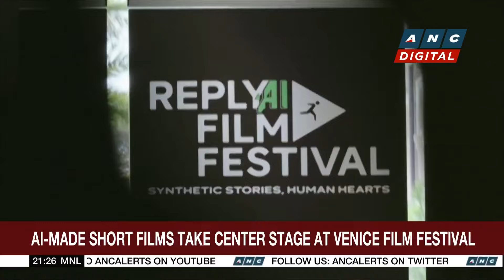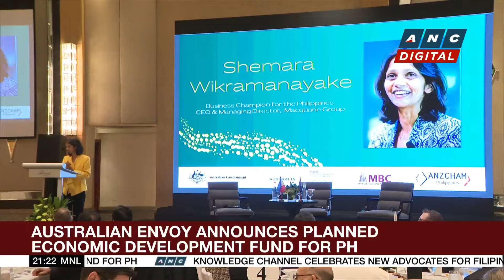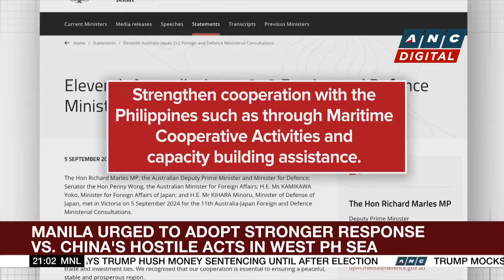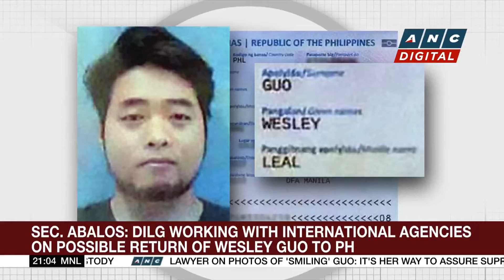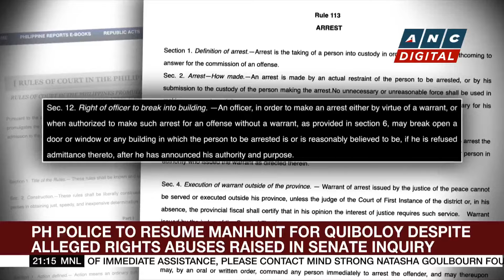AI-made short films take center stage at Venice Film Festival | ANC